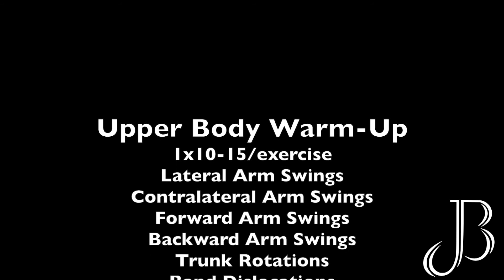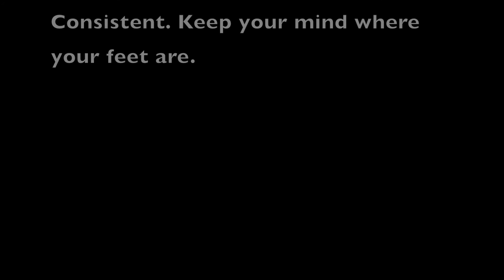Upper Body Warm Up